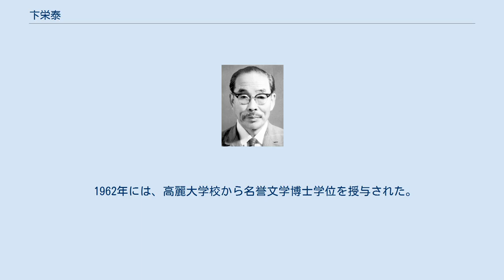卞栄泰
卞 栄泰（ビョン・ヨンテ、1892年 - 1969年3月10日）は、大韓民国の政治家。
号は逸石（イルソク、일석）。
 1912年に満州の新興学校を卒業した後、1917年から1945年まで中央高等学校で英語教師を務めた。
1945年に高麗大学校教授に就任してからは、将来の人材育成の為に尽力した。
 1951年に外務部長官に就任し、パキスタンのラホールで開催されたアジア極東経済委員会会議に参加した。
会議においては、朝鮮戦争によって疲弊した韓国の経済事情を、世界各国に訴えることに大きく寄与をした。
 1953年7月には「独島は日本の韓国侵略に対する最初の犠牲であり、解放とともに再びわれわれの懐に抱かれた韓国独立の象徴、韓国同胞の栄誉のいかりだ。この島に触れる者は全韓民族の頑強な抵抗を覚悟すべきだ。日本が独島の奪取を狙うことは、韓国の再侵略を意味することだ」との声明を出したことでも知られている。
ちなみにこの発言は日韓交渉を有利に進めるためになされたものであり、明確な根拠に基づいてなされたものでないことを後に明かしている。
外務部長官としては他にも、1953年10月1日に米韓相互防衛条約を調印し、1954年5月22日には韓国統一問題を提案した。
 1962年には、高麗大学校から名誉文学博士学位を授与された。